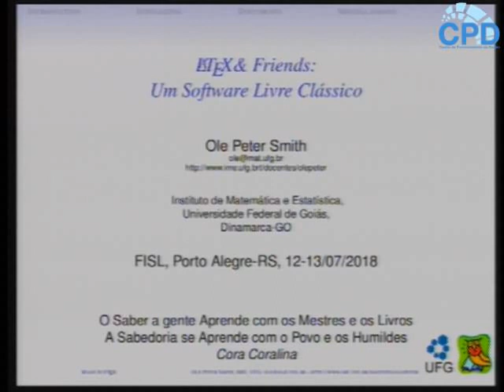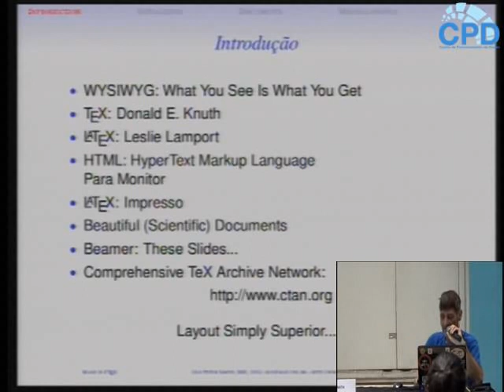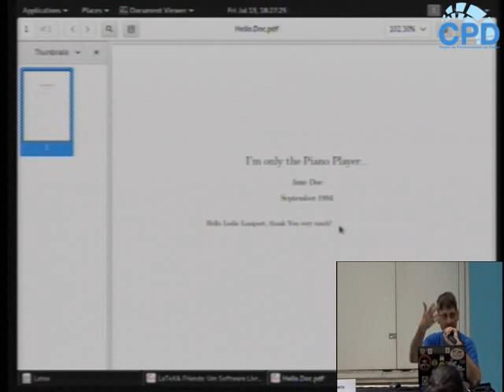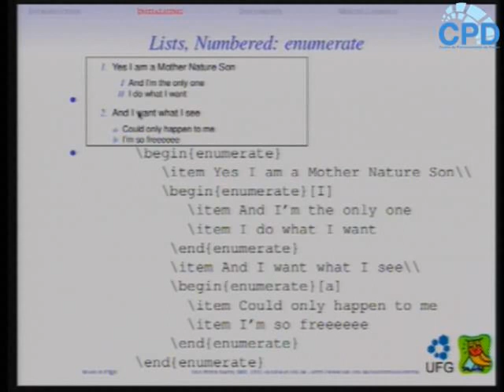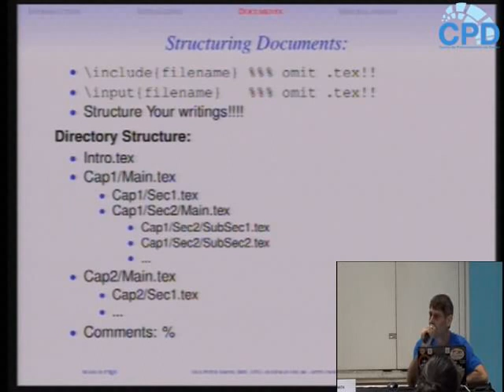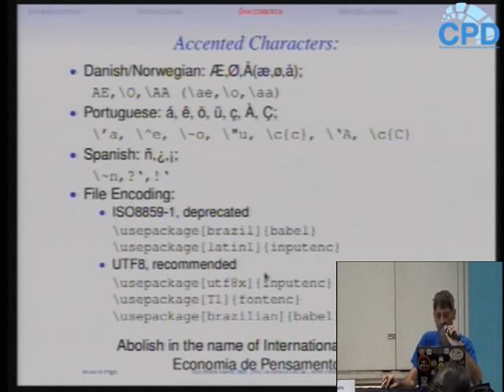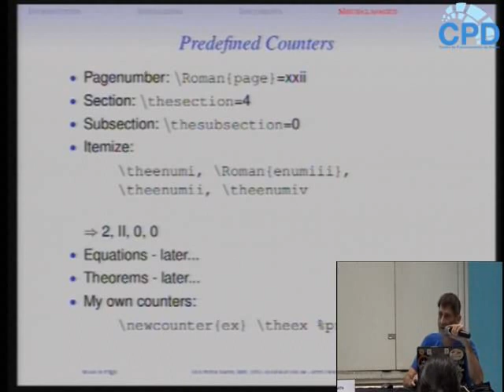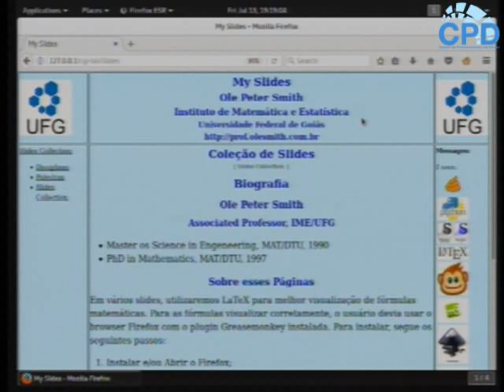LaTeX: Um software livre para criação de documentos científicos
Desde o tempo do berço do Linux, LaTeX se apresenta como um software livre dos mais clássicos, para tipografar documentos complexos - de cunho científico ou não. Partes de um documento: preamble, body e postamble. Tipografia básica: sublinhar, cursivar, negrir, alinhamento, etc. Comandos e ambientes (environments). Tabelas e figuras. Boxes e minipages. Artigos, relatórios e livros em LaTeX. Layout do documento: cabeçãlho e rodapê. Controle da geometria da página. Pagodes disponíveis e the Comprehensive TeX Archive Network (CTAN). Aplicativos amigos de LaTeX: Editores e outros. Usando LaTeX no web: Greasemonkey, MathML.

Ole Peter Smith